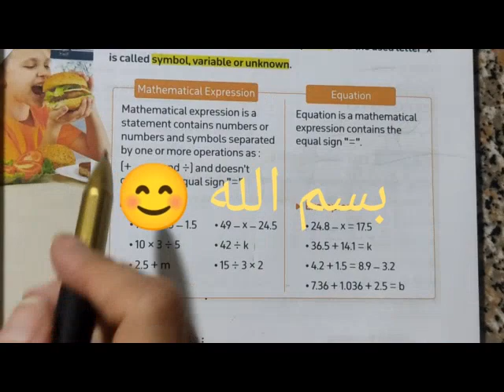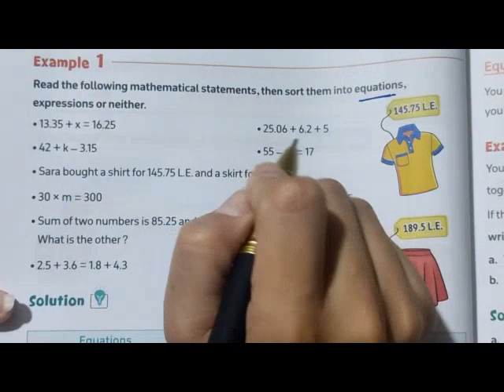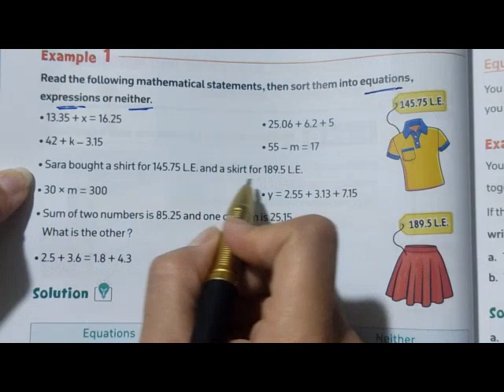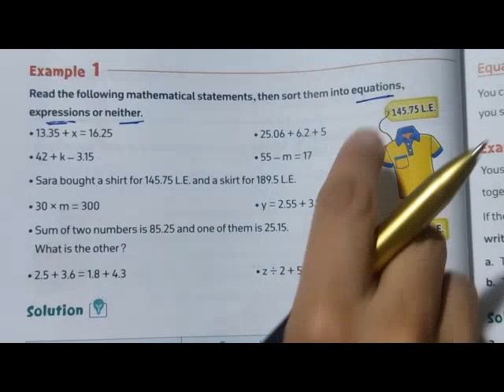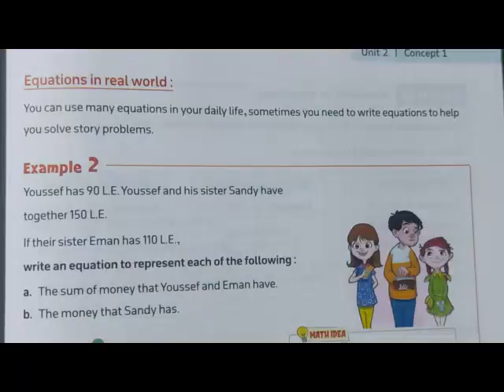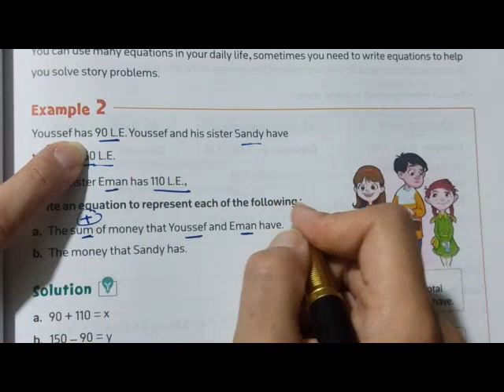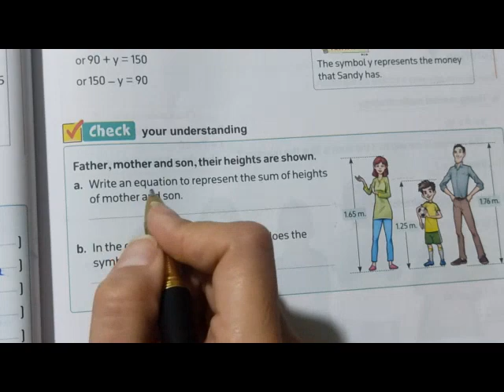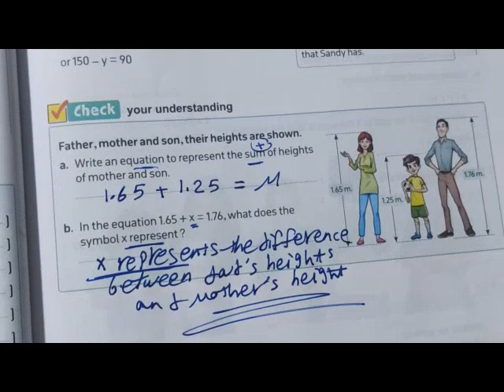Unit 2 / Lesson 1 / Expressions , Equations and variables ماث الصف الخامس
unit 2
lesson1
expressions , equations and variables
math for grade five / 5
first term
ماث الصف الخامس
الترم الاول
المنهج الجديد
دروس ماث
جريد فايف
شرح ماث للصف الخامس